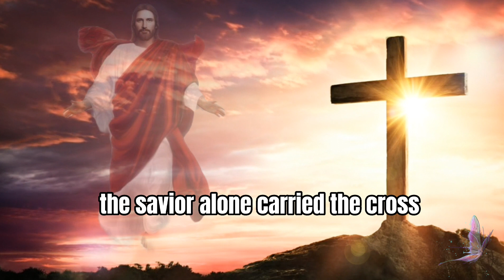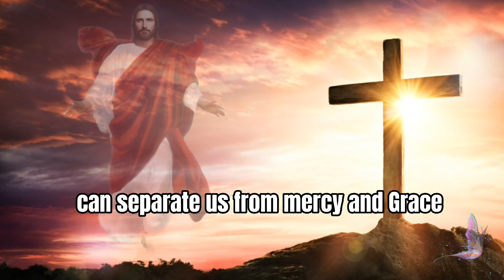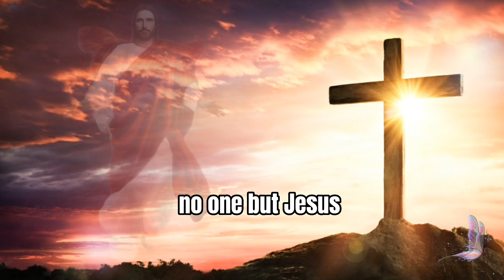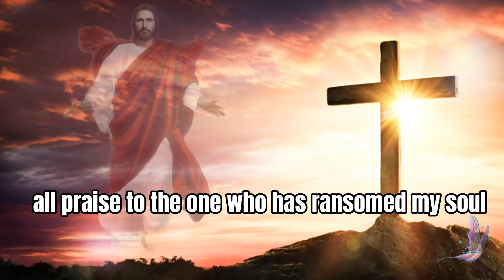Calvary || Hillsong Worship || Song of Praise with lyrics